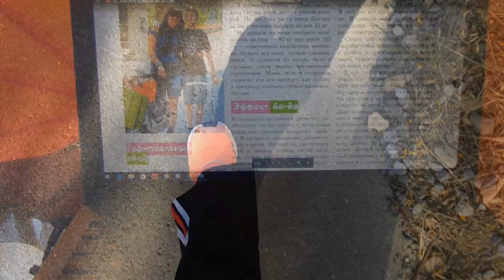Cбалансированное МЕНЮ НА 2 ДНЯ Бюджетная ЗАКУПКА ПРОДУКТОВ ДЛЯ МАРАФОНА ПОХУДЕНИЯ Ноябрь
ИНТЕРВАЛЬНОЕ ГОЛОДАНИЕ
ДИЕТА ДЮКАНА
РАЗГРУЗОЧНЫЕ ДИЕТЫ
СОВЕТЫ ФРАНЦУЗСКИХ ДИЕТОЛОГОВ,ЭНДОКРИНОЛОГОВ
КЕФИРНАЯ ДИЕТА